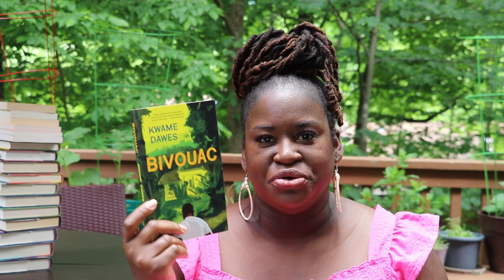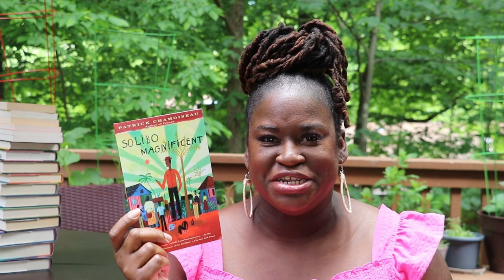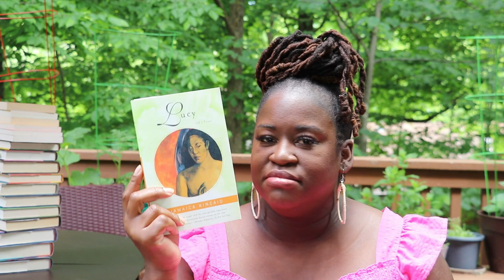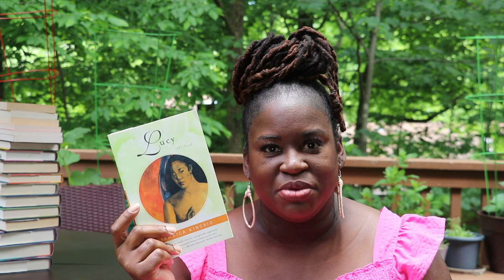CaribAThon 2022 TBR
Hello! Here are books I plan on reading during CaribAThon June 8 -18, 2022. Check out the announcement video, as well as my co-host @Runwright Reads for more events. And check out the description for more information about the channel and social media. Thanks for checking out the video! Head over to the blog for more goodies
Favorites
4 Tier Ladder shelf
Vintage Journal

Books Mention
Solibo Magnificent